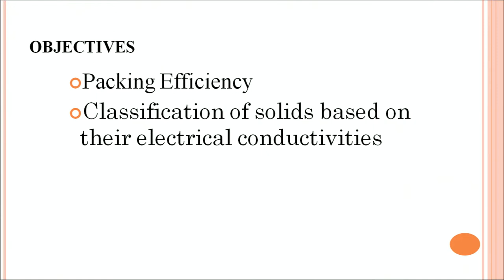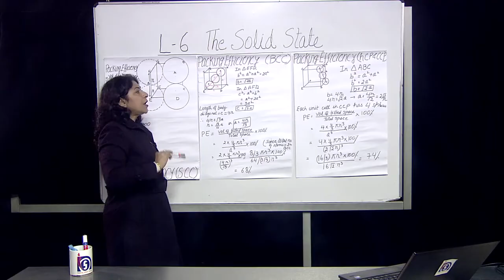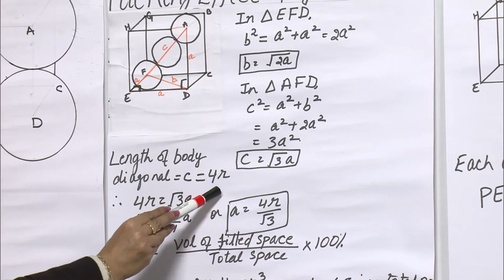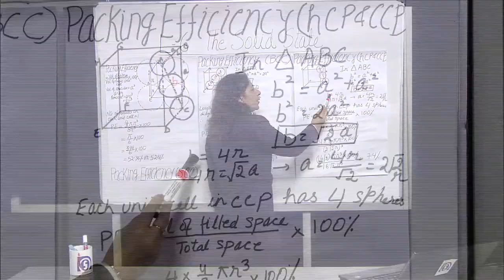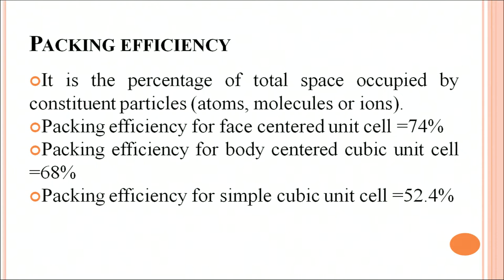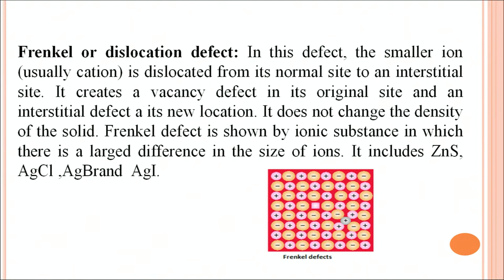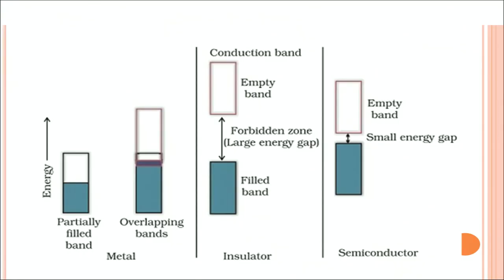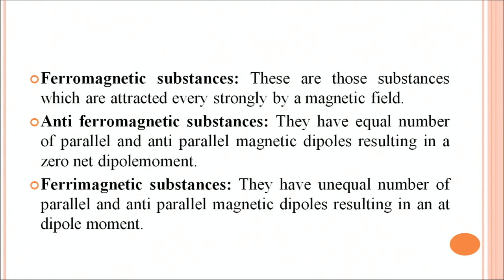Lesson 6 :The Solid State Part - 03 (Packing Efficiency,Classification of Solids Based on Their..)